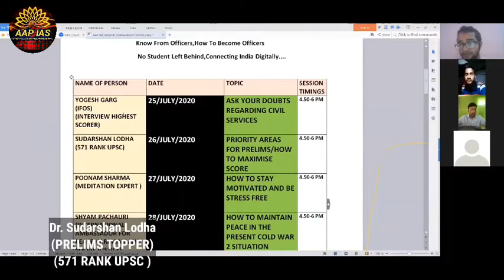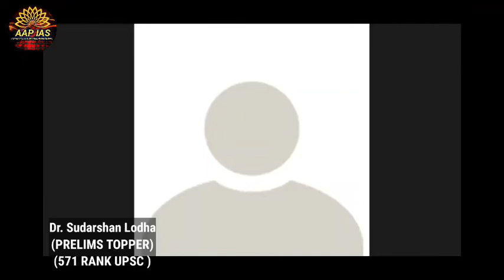How to Maximise Score in Prelims |Dr sudarshan Lodha 571 Rank UPSC | UPSC CSE/IAS